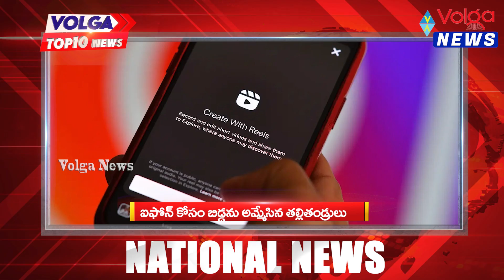Today Top10 National News |Volga top10 News | Latest Top 10 News